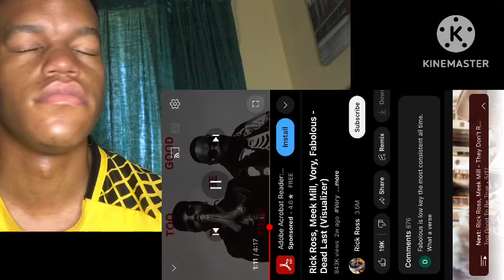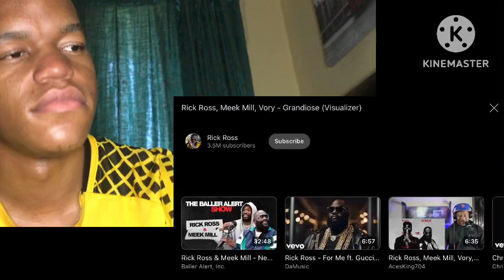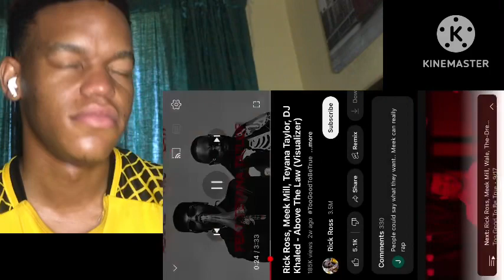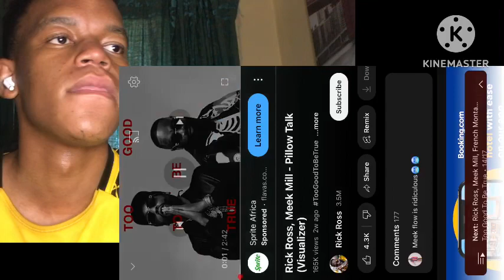Meek Mill X Rick Ross - Too Good To Be True (Full Album) REACTION